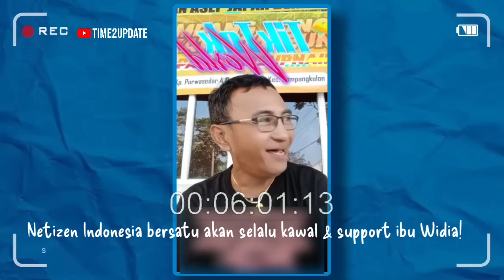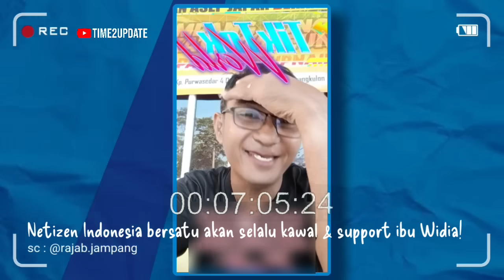SERU!! WARGANET BERSATU SIAP KAWAL IBU WIDIA & BERI SYOK TERAPI PADA PIHAK PEMANTAU AKUN IBU WIDIA!